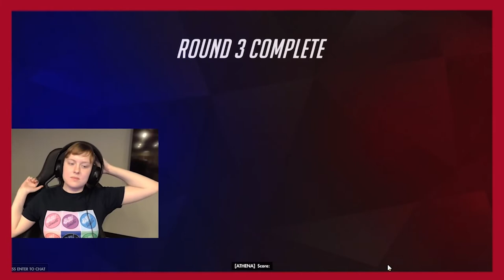BSU Tonight Become Gamers vs. BSU Esports || OVERWATCH || BSU Tonight season 21 Extra!!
Watch Members of BSU Tonight go up against members of the BSU Esports team in a head to head match of OVERWATCH!!